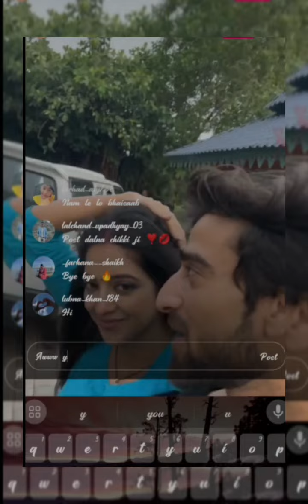Aashiqana Season 4 ❤ Khushi Dubey's live today 23/7/2023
zayn ibad khan khushi dubey's live chat